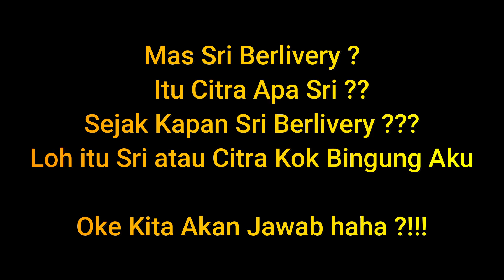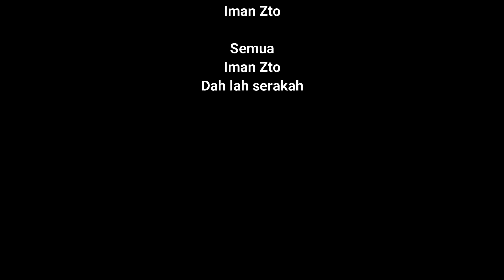Sri Atau Citra Ini Kok Bikin Bingung ????